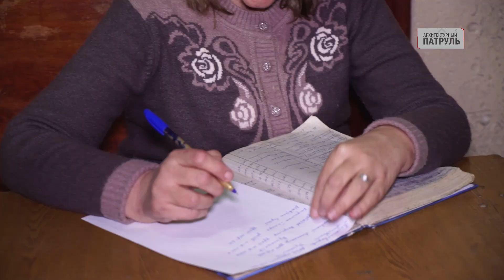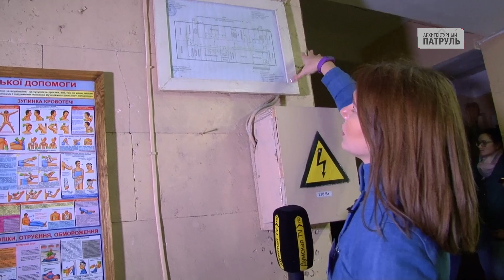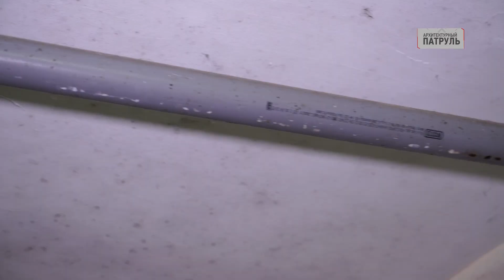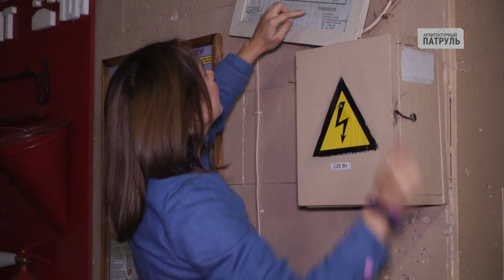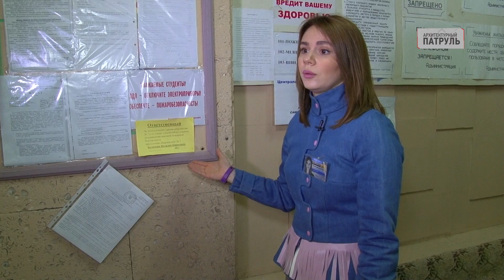Общежитие Мечникова #7/Нападение, распродажа холодильников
В 7ом общежитии ОНУ им. Мечникова команду архитектурныйпатруль встретили скандалом и целый час препятствовали видеосъемке. Что же прятали за входной дверью? Оказалось, вахтер работает без удостоверения, и еще ряд сотрудников, толкающих ведущую и операторов. Пожарный выход завален барахлом, а доступ к пожарному щиту закрывают… холодильники! Как выяснилось, на каждом этаже ретро холодильники выставлены как музейные экспонаты. В этом выпуске мы подсчитали, сколько санитарных норм нарушено в общежитии самого престижного университета страны. А вот цену холодильников так и не удалось узнать:)